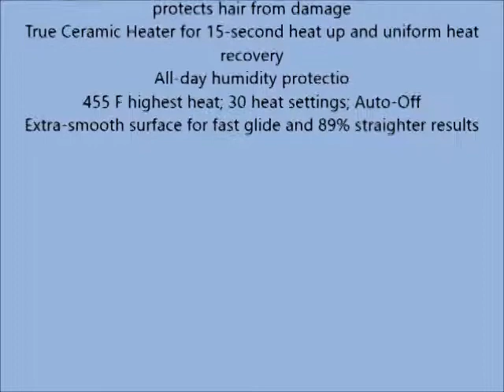Infiniti Pro by Conair Tourmaline Ceramic Flat Iron; 1 inch packaging may vary